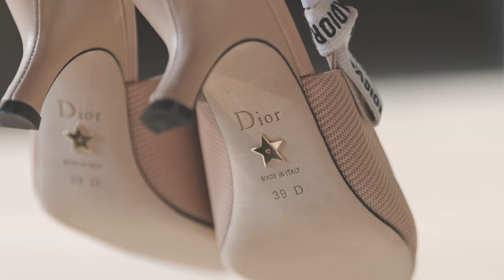Dior Slingbacks Review/ Try On : Should You Buy These Shoes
We will keep shooting luxury product videos to share with you.